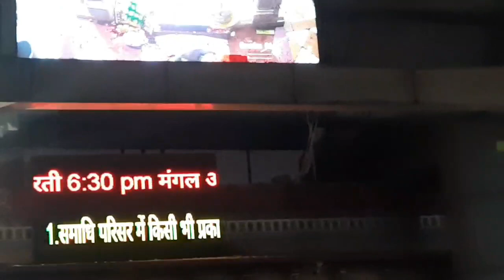Ramdevra Tour with Family 😊Part 3 || बाबा रामदेव जी के दर्शन हो गए 😊🙏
Ramdevra Tour with Family 😊 Part 3